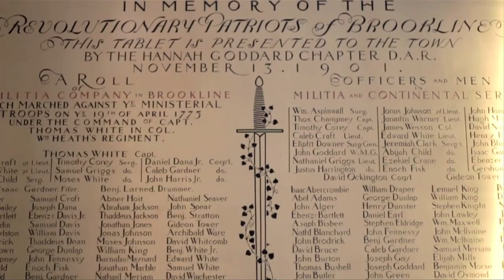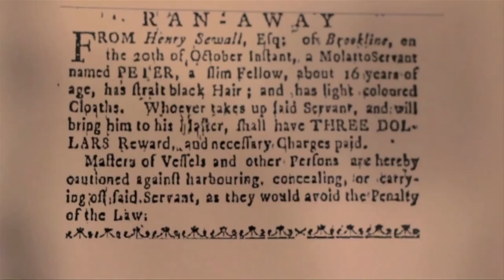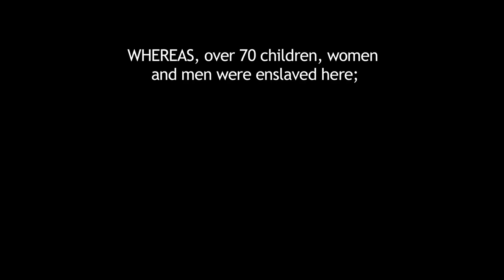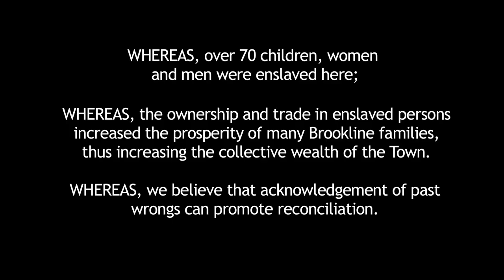Hidden Brookline Video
A Production of the Hidden Brookline Committee
of the
Brookline Human Relations-Youth Resources Commission
In cooperation with Brookline Access Television

George Chapman

Videographer
Ben Brown

Director
Ben Brown

Hidden Brookline Committee
Barbara B. Brown, Chair

Ed Wang, Chair
C. Stephen Bressler, Director